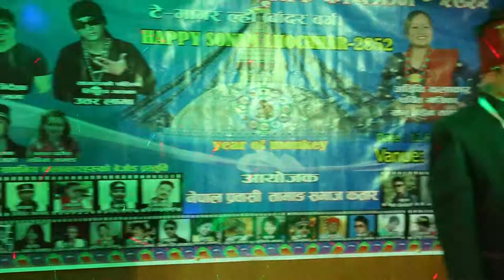Tamang Loshar Programme 2852 in Qatar 12 - 02 - 2016 - Hem Waiba